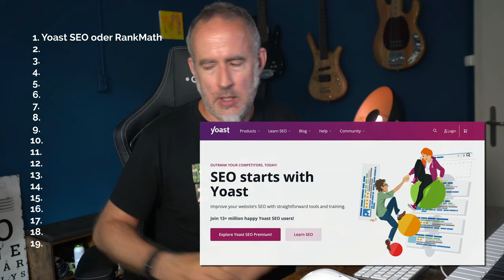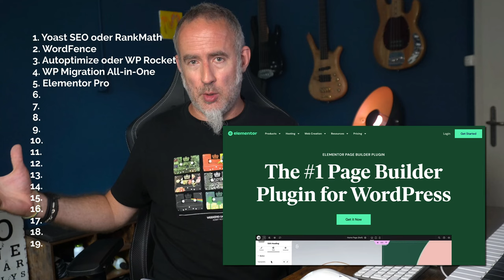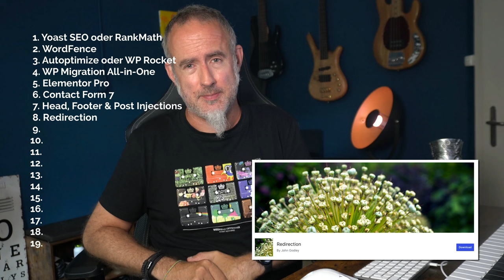19 nützliche WordPress Plugins - 2024 Edition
Verwendest du WordPress? Hier sind 19 Plugins, die ich empfehle mit einigen Know-How Nuggets dazu. Fragen gerne in den Kommentaren stellen. Was sind deine Lieblingsplugins für WordPress?

Liste:
00:00 Intro
00:31 Yoast SEO oder RankMath
02:00 WordFence
02:37 Autoptimize oder WP Rocket
03:14 All-in-One WP Migration
04:38 Elementor Pro (aber Achtung!)
06:12 Contact Form 7
06:41 Head, Footer & Post Injections
07:04 Redirection
07:56 Wichtige Plugins 9 bis 19